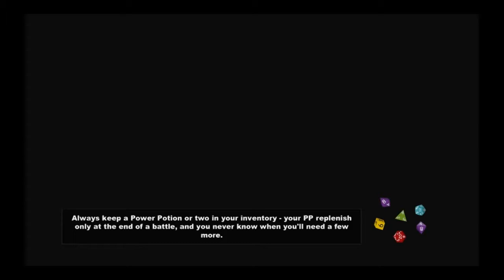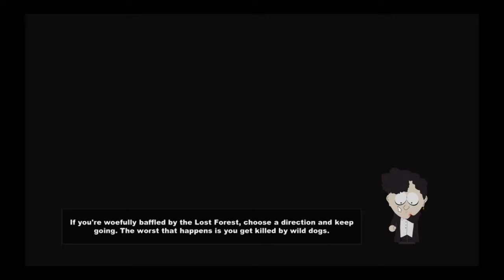South Park The Stick of Truth 182